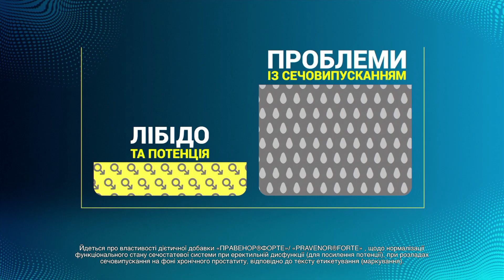❤️‍🩹БУЛО ВАЖКО ДИВИТИСЯ... ЩЕМЛИВА історія людей, які допомагають відновлювати Херсонщину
Рівненщина разом із 15 регіонами України продовжує відбудовувати понівечені окупантами громади на Херсонщині. У рамках ініціативи Пліч-о-пліч, кожна область взяла під опіку постраждалі села та відрядила туди будівельників, які зголосилися своїми руками підтримати людей, чиї будинки потрощили ворожі снаряди та ракети. Робота кипить, господарства одне за одним відновлюються, а люди повертаються до своїх домівок.

Авторка відео: журналістка програми Факти ICTV Катерина Курбанова ексклюзивно для телемарафону Єдині новини.